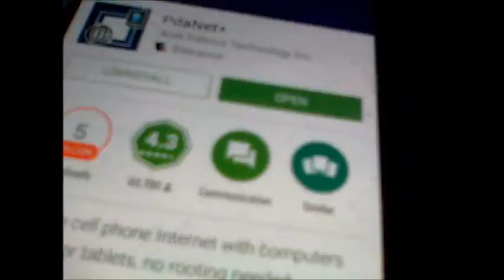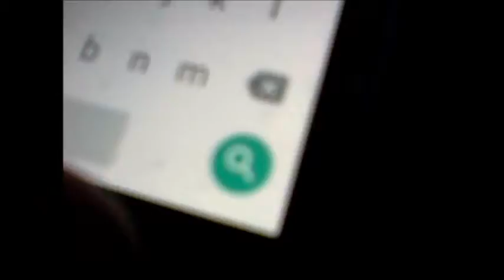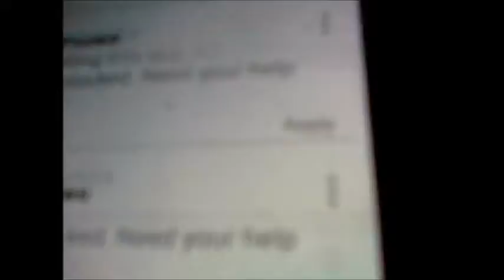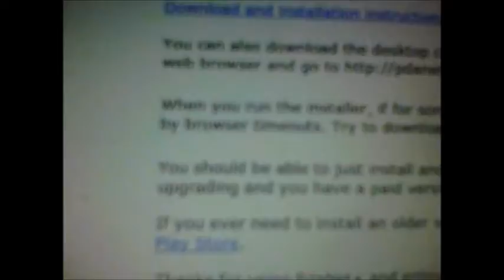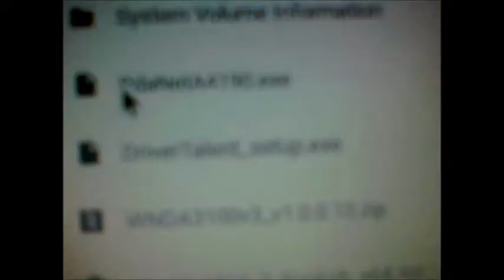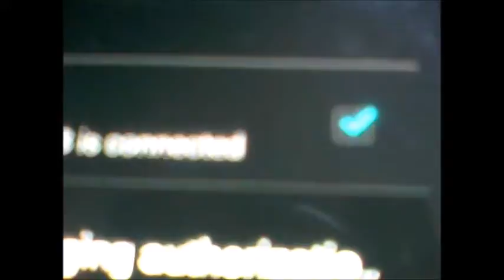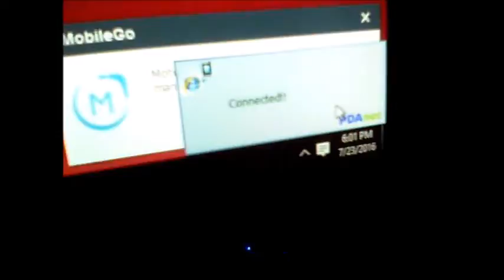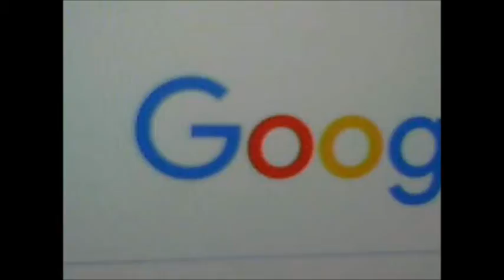PdaNet free internet from Android smartphone tutorial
Just so U all know I upgraded to Windows 10 recently and I have had problems connecting to the internet until I discovered PdaNet. This allows U to USB tether your internet connection from your Android smartphone to your Windows PC for free.